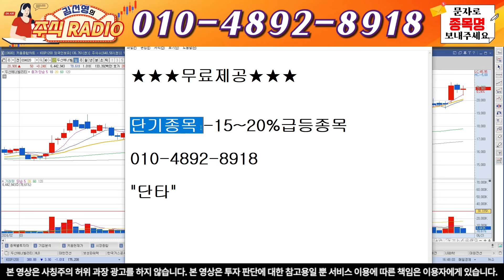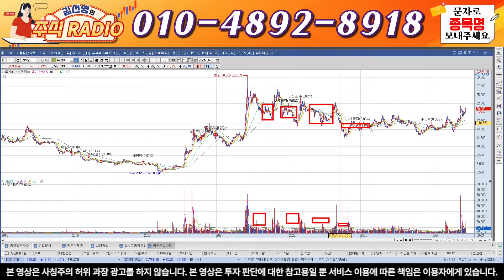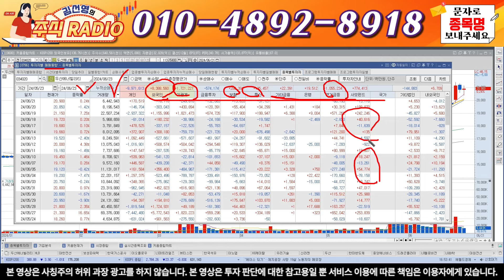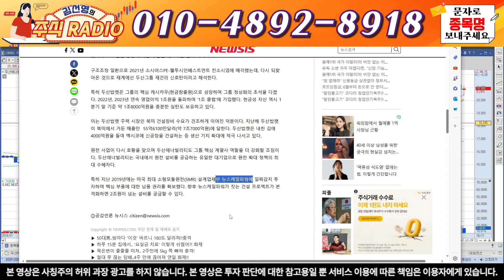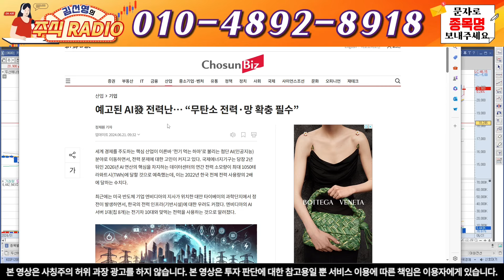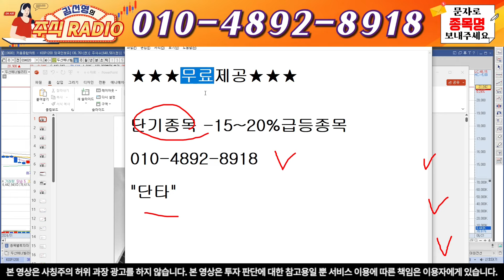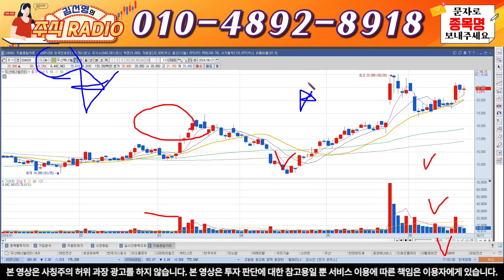[두산에너빌리티] 긴[속보]원전돌발상황발생!현재일요일시간 긴급 속보터졌다! 세력들 개미털기시작했다!!두산에너빌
안녕하세요, 주식레디오 김선영입니다.
두산에너빌리티  종목분석

주식투자 20년경력/대표/본부장출시

7"번 또는 "초대"자료 라고 문자 주시면 문자로 편하게 대응 하실수 있게 보내드립니다!

책임감있게 브리핑하도록하겠습니다